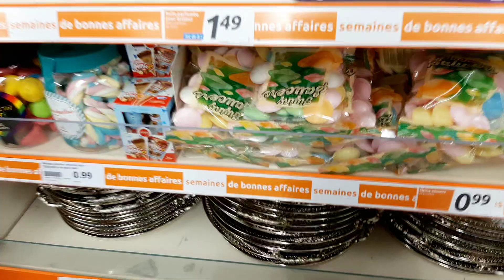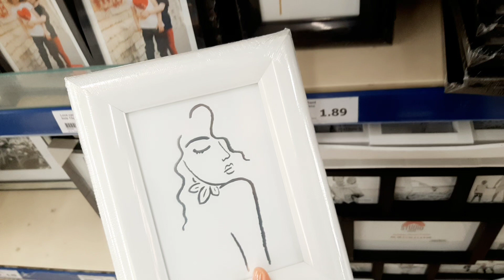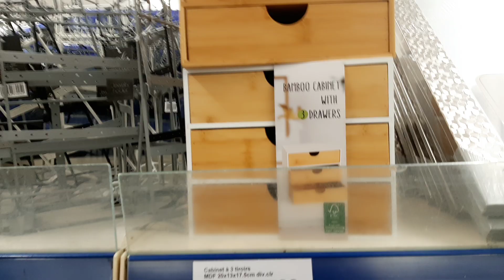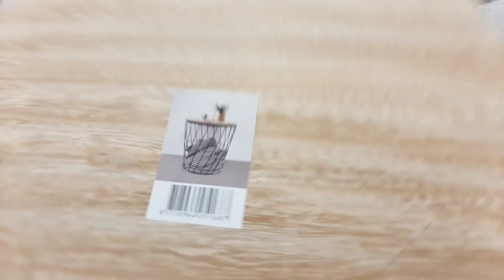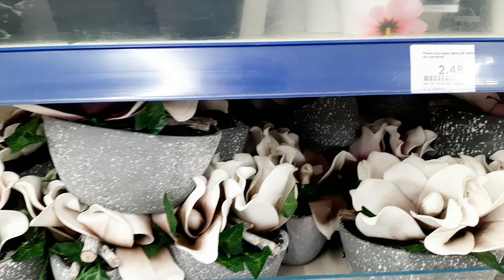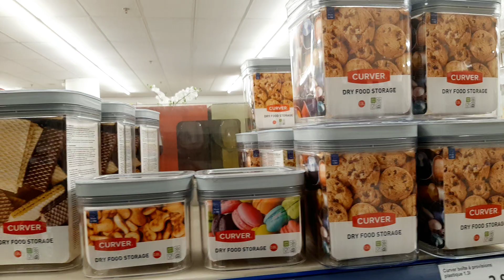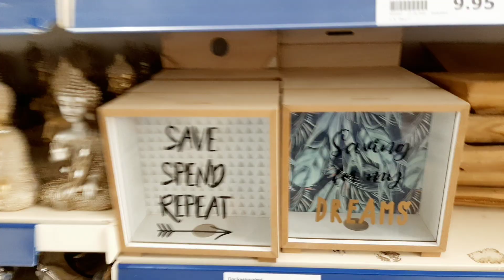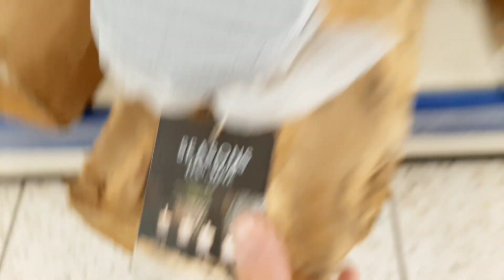ARRIVAGE ACTION 16 AOÛT 2020 NOUVEAUTÉ 😱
Salut à tous nouvelle vidéo arrivage action dans le magasin action à Saint-Denis 93 j'espère que ça va vous bien

 n'hésitez pas à likez partagez
 n'hésitez pas à mettre un petit commentaire ça me fait très plaisir et bonne journée bon dimanche à tous💘💋💋💋😘😊